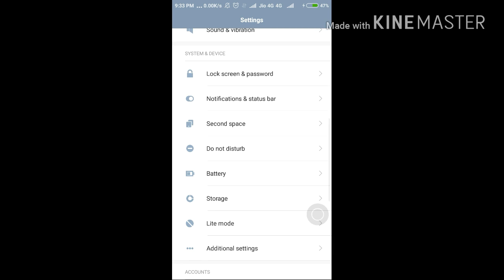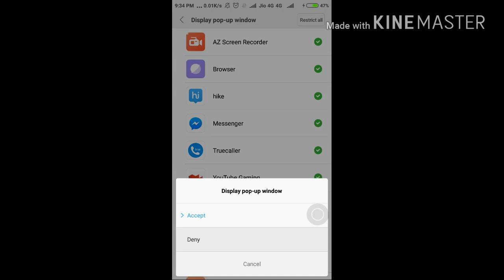How to enable Display pop-up window for miui 8 2017 || Tamilgamesandtech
Guys.i think it's a useful tips for you. I am here to know your doubts .if you have any doubts comment me.